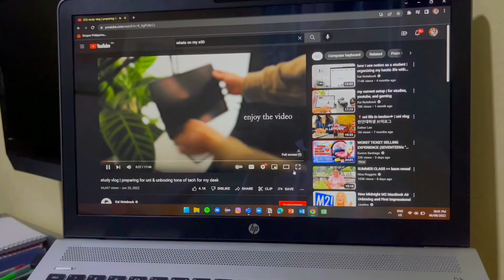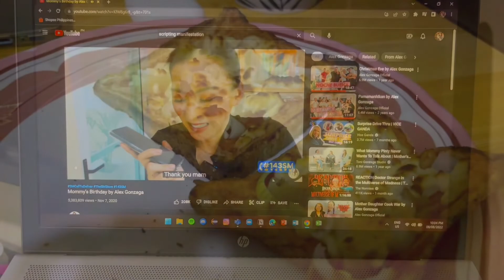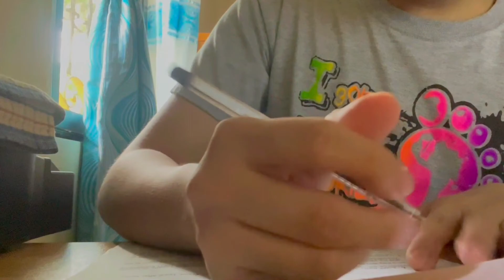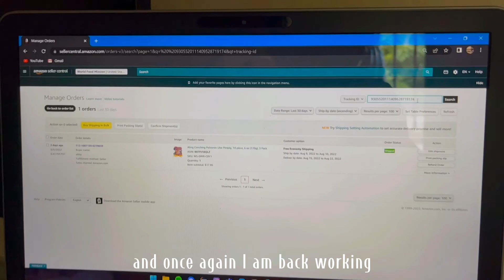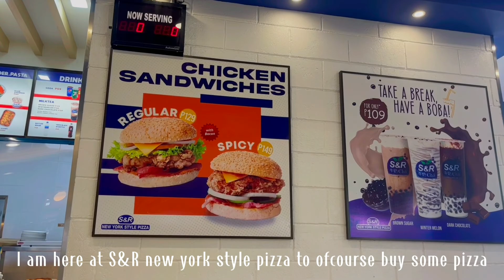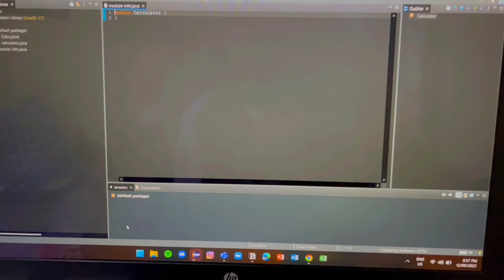chill vlog | being productive at home☕️ + school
"S2EPS3"

thank you for watching this video please hit the Subscribe button aswell as the Notification bell to get notified whenever I upload so you won't miss any of my new uploads, stay healthy and hydrated ya’ll!

☄. *. ⋆ੈ✩‧₊˚ˏˋ°•*⁀➷☄. *. ⋆ੈ✩‧₊˚ˏˋ°•*⁀➷

Age: 18
Height: 180cm
Nationality: Filipino
Zodiac sign: Cancer

Tools and equipment used:
Camera: iPhone 13/ Samsung A51
Editing software: iMovie/ Capcut
Thumbnail Editing: Adobe Photoshop CS6

TAGS✨
• chill vlog
• school vlog
• aesthetic vlog
• a day in my life
• travel vlog
• study with me
• art
• painting
• study vlog
• vlog philippines
• aesthetic
• minimalist
• College diary
• College Life
• University vlog